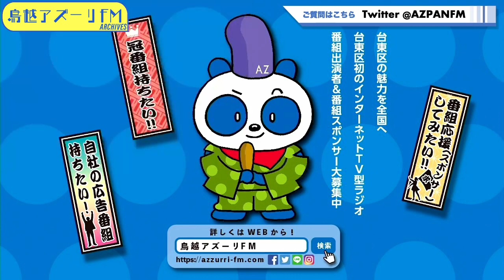2024年05月27日配信 読うりふたつの『たますじ！！』 MC:あれ慎之助、ガタ岡 サブMC:たますじ青年隊（ぬるぬる亭あんらく、さかとも）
MC:あれ慎之助、ガタ岡
サブMC:たますじ青年隊（ぬるぬる亭あんらく、さかとも）